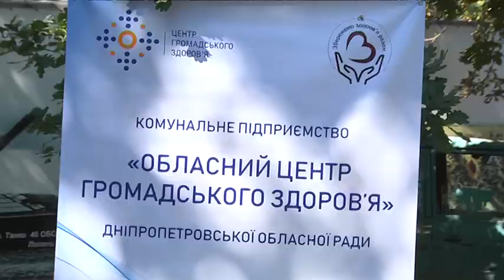"Галявинка здоров'я" у вирі свята: обласні медики в рамках Дня міста консультували просто неба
До Дня народження міста Дніпро обласні медики організували кілька "галявинок здоров'я". Одна з них розташувалася на святковій локації біля Національного історичного музею імені Яворницького. Тут чергувала бригала фахівців - фельдшерів і лікарів, яка відповідала на запитання гостей, вимірювала тиск, рівень цукру в крові, консультувала щодо проблем із хребтом тощо. Гості свята медичний сервіс оцінили: йшов на прогулянку - заодно і про здоров'я подбав.

Головний лікар обласної лікарні імені Мечникова Сергій Риженко привітав містян зі святом і нагадав про засоби безпеки в умовах епіемї коронавірусу. Людям старшого віку Сергій Анатолійович радить бути особливо обережними.